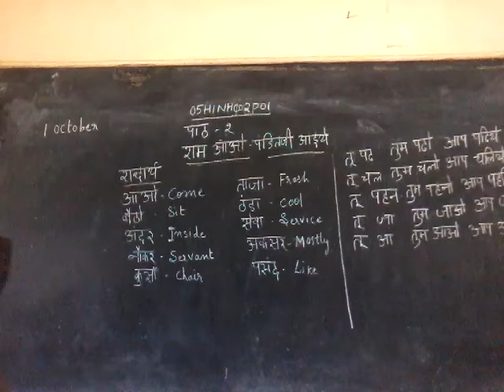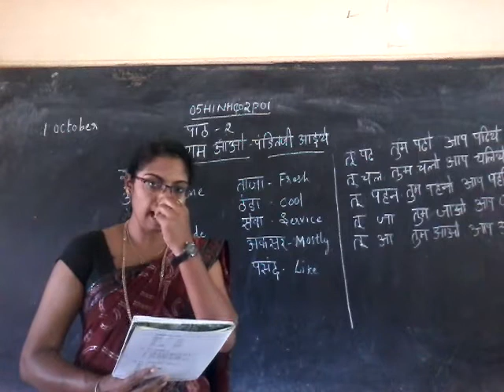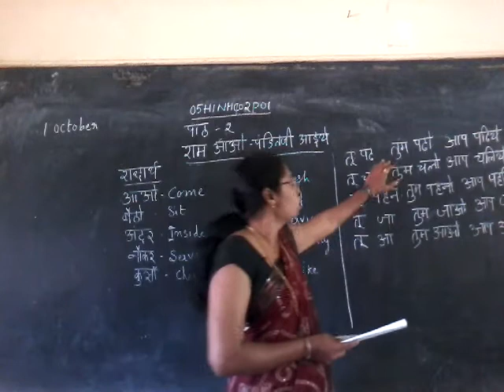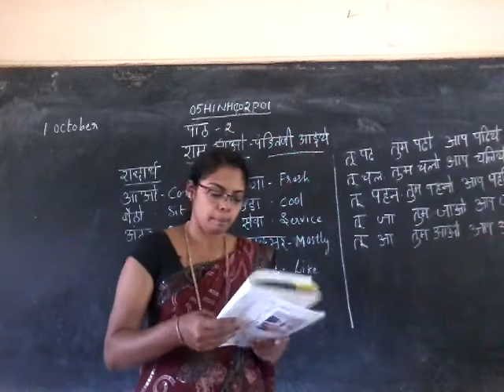Vidyarashmi 3\Class 05\3 Hindi\Namitha\Chapter 2\Part 1 05HINHC02P01